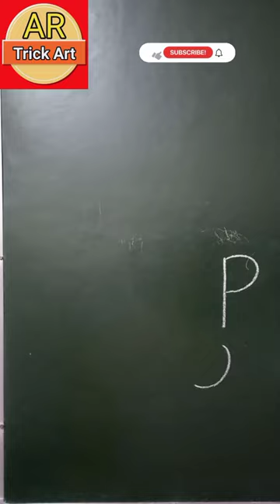PC = Easy Peacock drawing